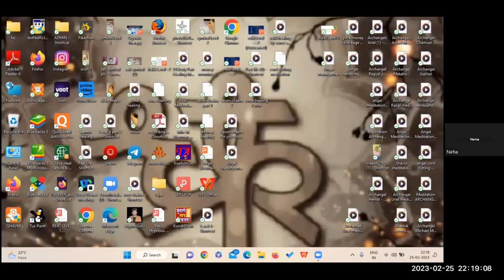Mudras and Mantras For Chakras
Muladhara. Root chakra. Chant “Lam.” Element: earth. Enegy: safe, grounded. Action: I am.
Svadisthana. Sacral chakra. Chant “Vam”. Element: water. Energy: in the flow. Action: I feel.
Manipura. Solar Plexus chakra. Chant “Ram”. Element: fire. Energy: self-mastery. Action: I do.
Anahata. Heart chakra. Chant “Yam”. Element: air. Energy: love, the drum that needs no drummer. Action: I love.
Vishuddha. Throat chakra. Chant “Ham”. Element: ether. Energy: creativity, expression, purification. Action: I speak.
Ajna. Third eye chakra. Chant “Aum”. Element: transcendent. Energy: mind. Action: I see.
Sahasrara. Crown chakra. Chant: instead of chanting, we just listen. Element: nothing, everything, and all that is between and beyond that. Action: I know.
Take some time to experiment with these sounds and symbols. How might they benefit you and the needs of your nervous system, and all your systems at a given time? I find chanting the bija mantras useful for dropping into my body, observing my experience, becoming present, cleansing my weaknesses, and harnessing my strengths. Keeping a journal of reflections on this activity may help you check in with yourself and your progress in life.